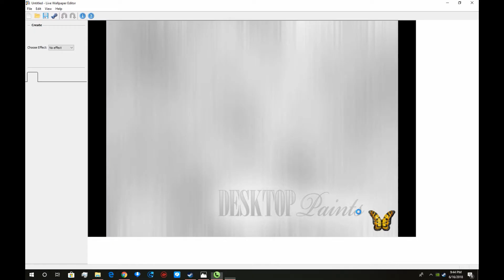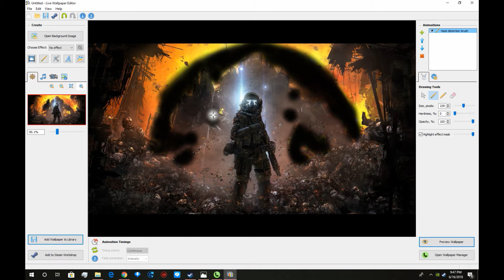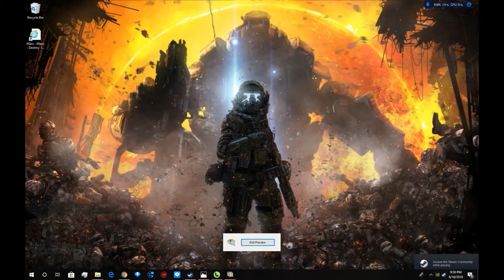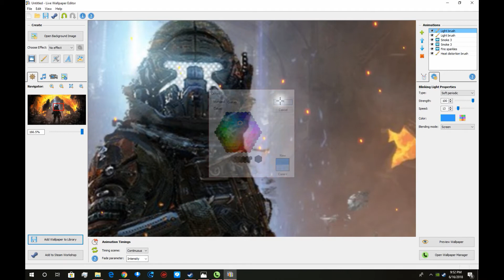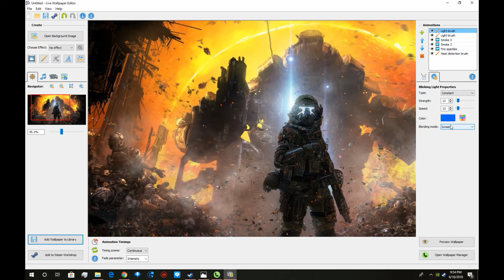Titanfall 2 Live Wallpaper Master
Song: Jaiden Stylez - Magic Dance prod. M- Piece